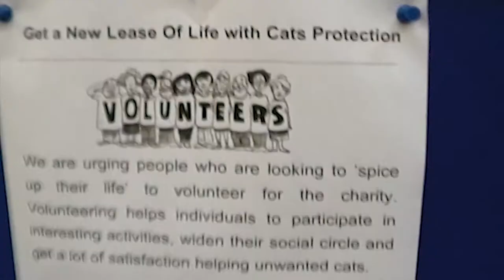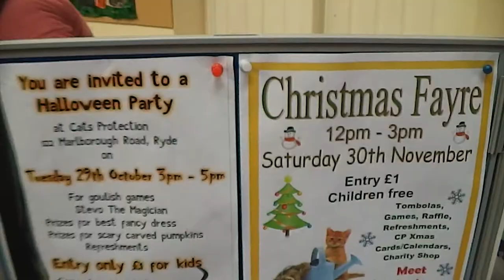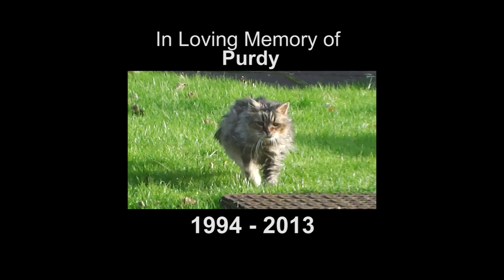Cats Protection Isle of Wight HD 2013